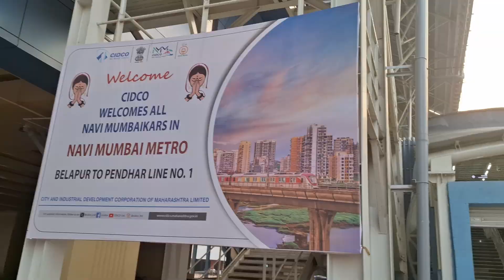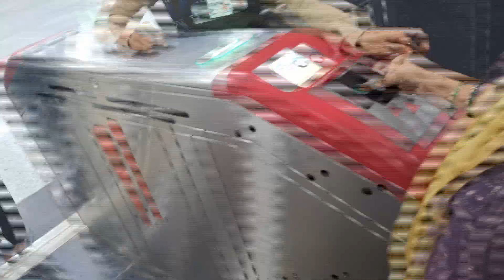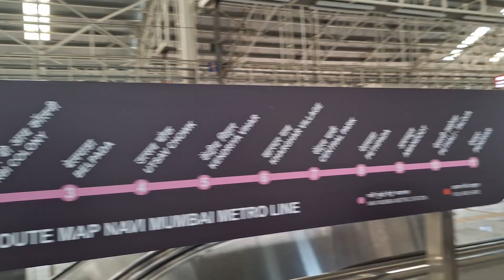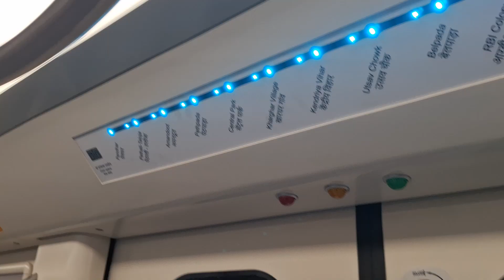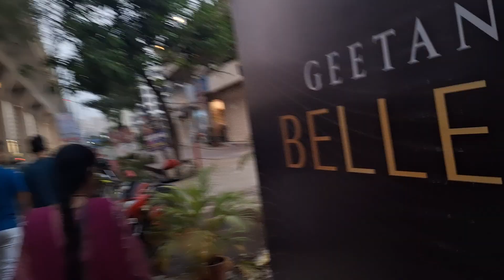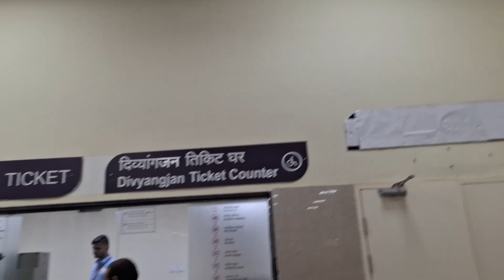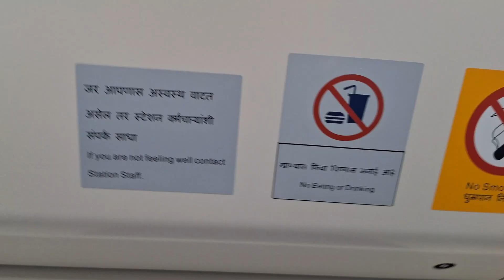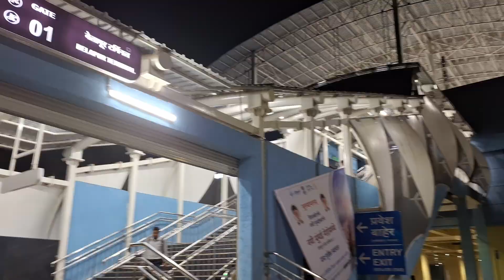NAVI MUMBAI METRO VLOG | BELAPUR TO PENDHAR | ABHISHEK SHAMA | VLOG #120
• Keep smiling keep loving...